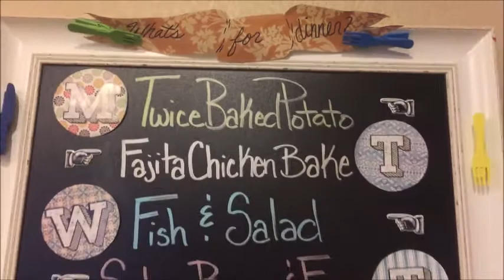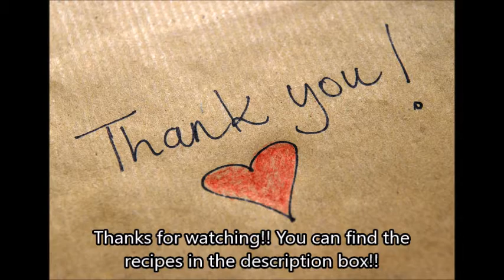What's For Dinner?! 8/22/2016 - 8/28/2016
Welcome to the everyday exciting life of The Novak's! Watch us learn to parent with our rambunctious son Owen, and our beautiful baby girl Savannah! We are currently on a DEBT FREE JOURNEY!! Watch us knock it out!

Wednesday - Fish & Salad:
I pan fried (in olive oil) fish fillets seasoned with lemon pepper and garlic powder... the salad is the Southwestern Salad mix bag I believe Dole makes it.

Thursday - Salmon Burger & Waffle Fries:
Timmy makes these, and this is his recipe(makes 4-6):
4 cans of skinless/boneless salmon
1 can of crab meat
2 eggs
3/4 cup of bread crumbs
a little lemon juice
a squeeze of mustard
Bake at 400 for 10 mins, flip then bake for an additional 10 mins.
spices you like

Bought a bag of waffle fries in the frozen section!

Saturday - BBQ Chicken & Crescents (forgot to buy a side lol)
Just BBQ'd some chicken and baked crescents!